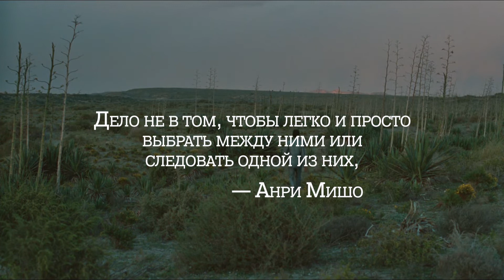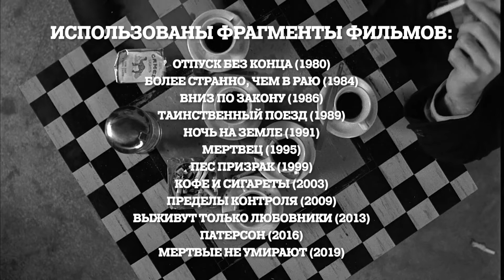Мертвецы Джармуша | СЕАНС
«Мертвые не умирают» — первый фильм Джима Джармуша о зомби, но не первый, в котором по экрану блуждают мертвецы. Дмитрий Новосельцев предлагает приглядеться к миграциям джармушевских шатунов.